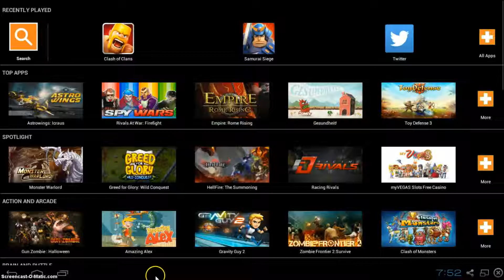clash of clans let's play #3 new clan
join me as i advertise new clan